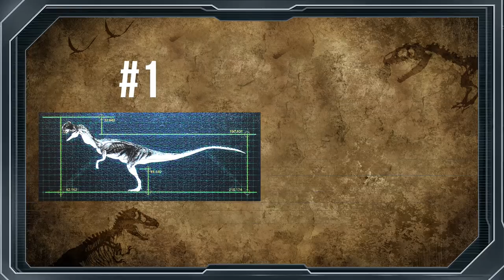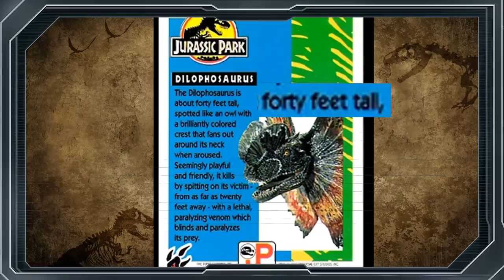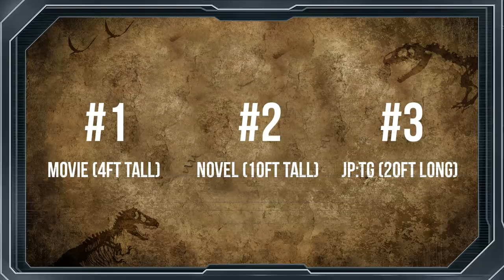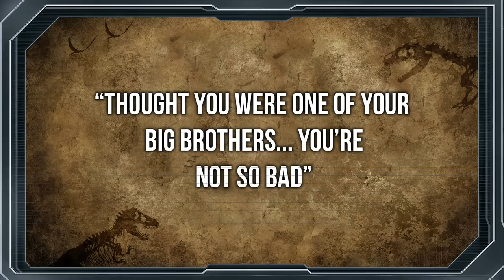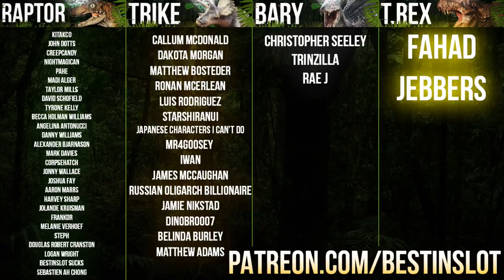Was The Jurassic Park Dilophosaurus An Adult Or A Juvenile? | Researched Answer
Was the Dilophosaurus that killed Dennis Nedry a juvenile, or an adult? It's a question that's been asked over and over again since Jurassic Park first came out... maybe it's time we figured it out.